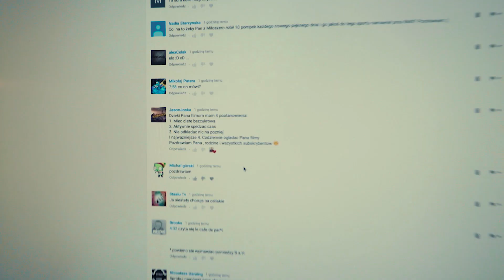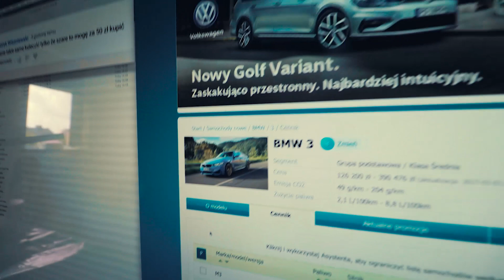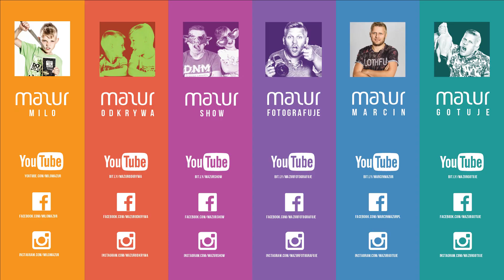Złapać najszybszego królika! / VLOG #441